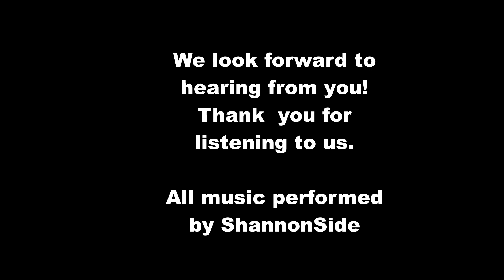ShannonSide Trad Irish 12 17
Traditional Irish Music  by ShannonSide TRAD